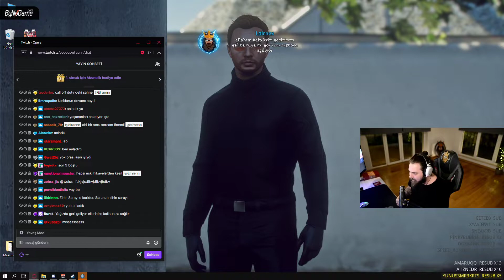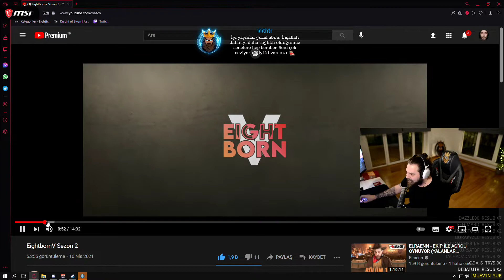ELRAENN EİGHTBORN AÇILIŞ TARİHİNİ AÇIKLADI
➤ Devamının Gelmesini İstiyorsanız Videoyu Paylaşarak Destek Çıkabilirsiniz.

ヅ BİLGİSAYAR ÖZELLİKLERİ:
 ● İŞLEMCİ           : Intel(R) Celeron(R) CPU N2820 @ 2.13 GHz
 ● RAM                  : 2 GB RAM
 ● EKRAN KARTI  : Intel(R) HD Graphics
 ● ANA KART        : BİLMİYORUM :)

ヅ KULLANDIĞIM EKİPMANLAR:
 ● MONİTOR  : WiewSonic 144 Hz
 ● KLAVYE     : STEELSERİES APEX 150 OYUNCU KLAVYE
 ● MOUSE      : A4TECH BLOODY V7MA METAL AYAK GAMING MOUSE - CORE3
 ● KULAKLIK:  Rampage SN-RW1 7.1 USB Oyuncu Siyah Mikrofonlu Kulaklık
ヅ KULLANDIĞIM PROĞRAMLAR:
 ● VİDEO ÇEKME           : OBS STÜDYO - Bandicam
 ● VİDEO EDİTLEME      : Sony Vegas PRO 13
 ● RESİM EFEKT EDİT   : Adobe Photoshop CS6